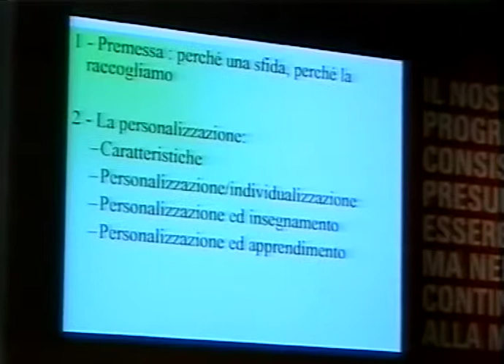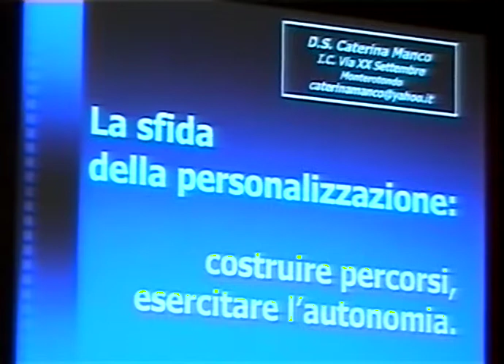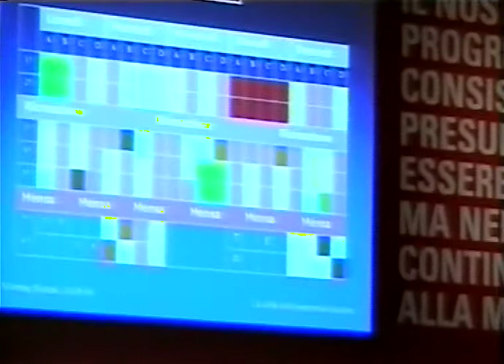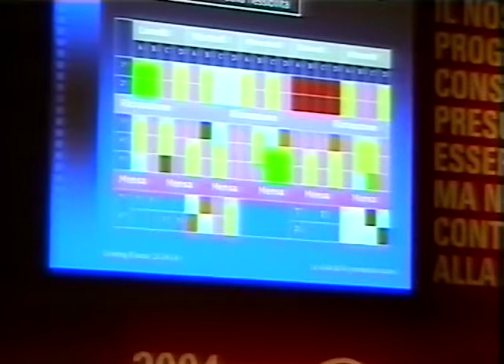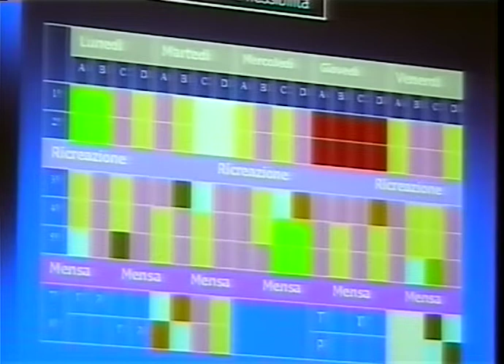Una compagnia di insegnanti all'opera: La sfide della personalizzazione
Giovedì 26 agosto 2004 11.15
Partecipano: 11:12 Rosario Mazzeo, Dirigente Istituto Aurora-Bachelet, Cernusco sul Naviglio, Milano;  44:38 Caterina Manco, Dirigente Istituto comprensivo Monterotondo, Roma; 1:19:18 Valentina Aprea, Sottosegretario Ministero dell’Istruzione, dell’Università e della Ricerca. Coordina Gilberto Baroni, Presidente Diesse Firenze.